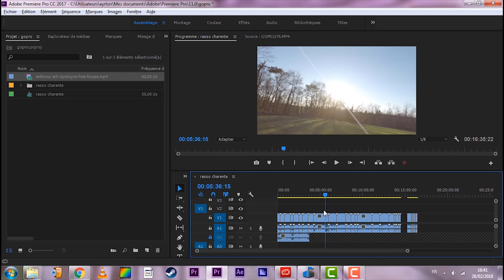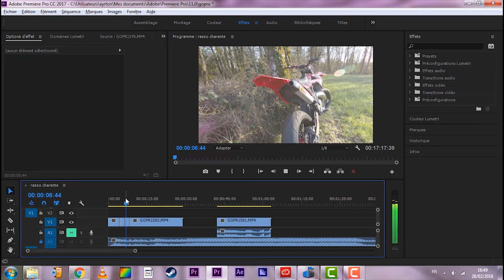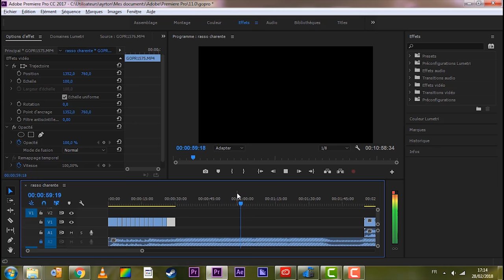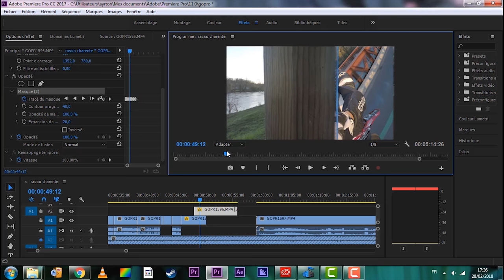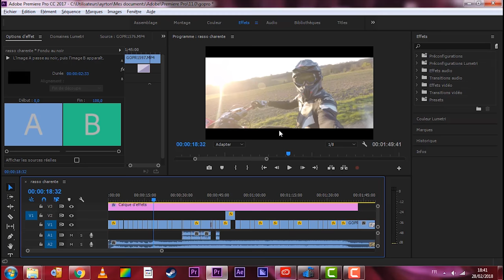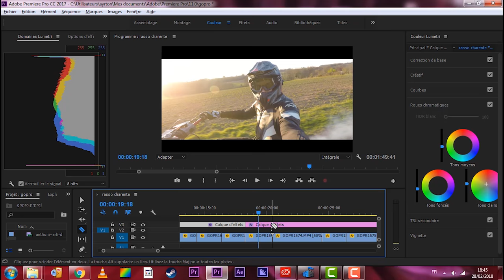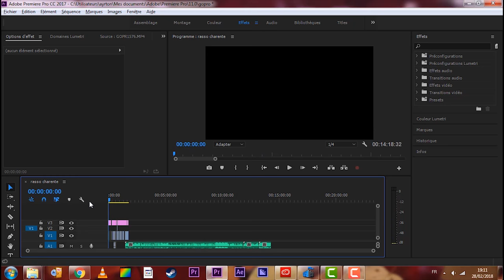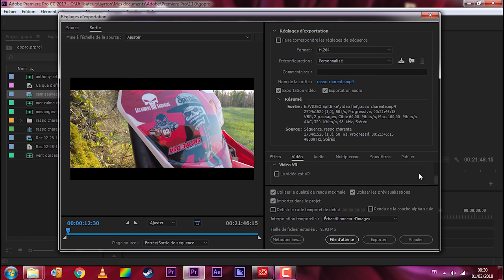Comment je fais mes vidéos (hero 5)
Une petite vidéo pour vous montrer que c'est possible de faire une vidéo potable avec une simple go pro, sans stabilisateurs, sans assistant etc... Toute la vidéo a été tournée avec une hero 5 Black :
Mode protune :
Couleurs flat
Balance des blancs 5500k
Iso max : 400
Netteté : minimum
Stabilisation : activé
Ma perche : un bout de bois et du scotch 😂

MES PARTENAIRE : -Pro Racing Service
                                    -JL Creation
                                    -Virage Moto
                                    - skincover33

LES MOTOS : 600 HORNET  2005
                         300 gasgas    2010
MATERIEL :
- CAMERA : Hero 5 Black, Sony A7ii
- LOGICIEL DE MONTAGE : Première Pro 2018
- ORDINATEUR : win 7

EQUIPEMENT:
-Combinaison FULL cuir 2 pièces Alpinestar
-Casque Arai, Fox V1, Airoh
-gant grenzgaenger